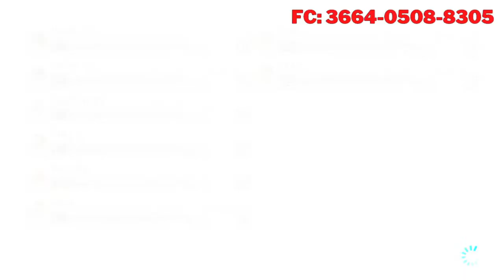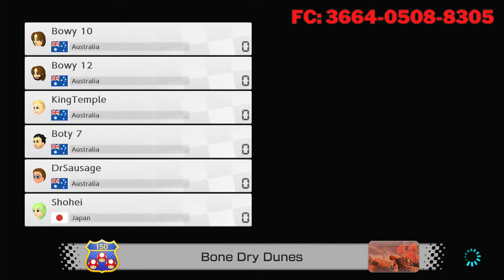Wave 4 Near? Mario Kart 8 Deluxe Races with Viewers